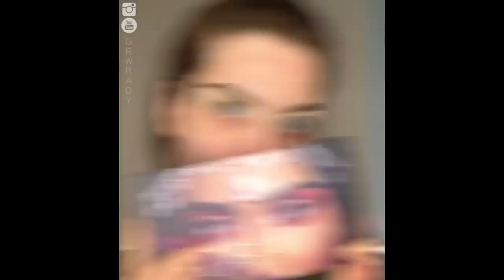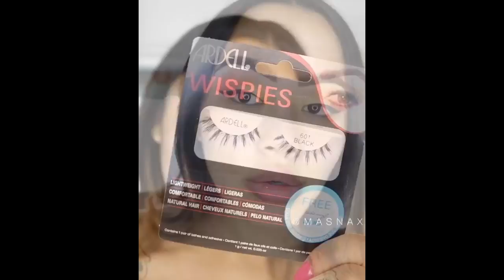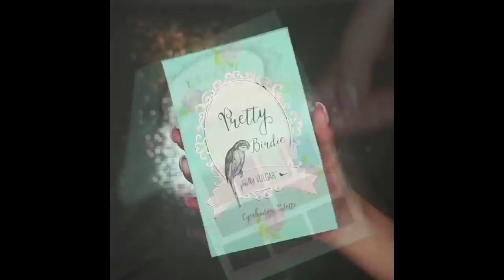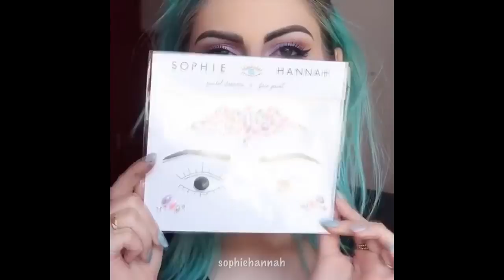Best Makeup Transformations 2018